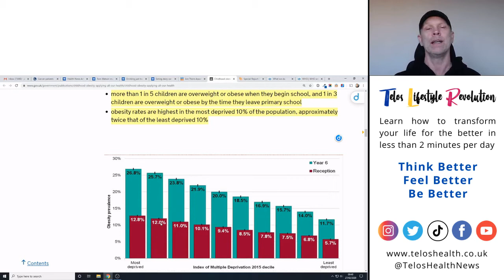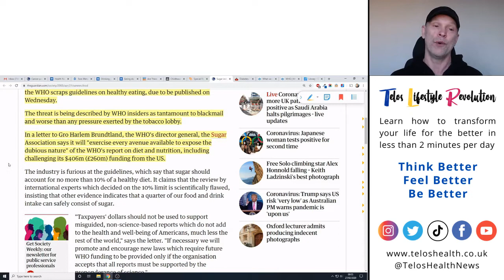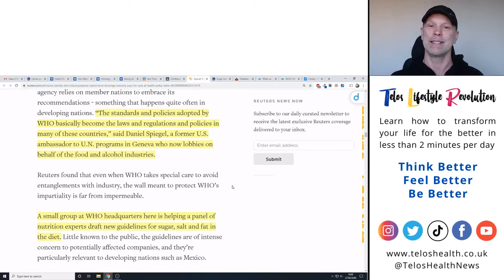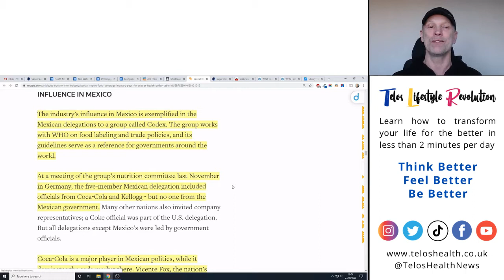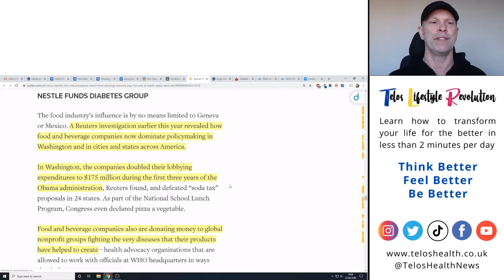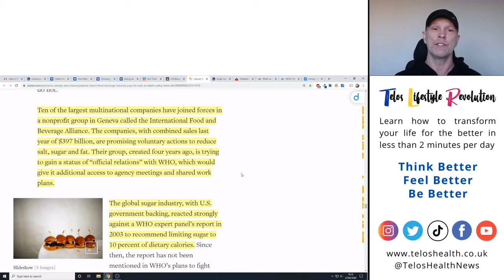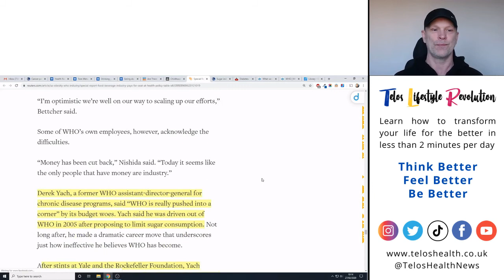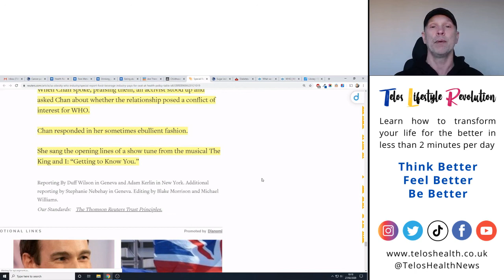World Health Org Receives Millions of Dollars From Food and Drinks Industry Giants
A special report by Reuters states that the food, beverage industry pays for seats at the World health Organisation's health-policy table and although the WHO say they don't influence the guidelines they write on health and diet for countries and governments around the world, it would seem impossible that their money and position isn't used to influence results. [reuters.com]

Among the donations that have been made public, large contributions include, $50,000 from Coca-Cola, the world’s largest beverage company; $150,000 from Nestle, the world’s largest food company; and $150,000 from Unilever, a British-Dutch food conglomerate whose brands include Ben & Jerry’s ice cream and Popsicles. [reuters.com]

Can we trust an organisation that has such close ties to the very companies that produce the products that must be in part to blame for the rise in Non-Communicable Diseases around the world?

The U.N. tasked the WHO to direct their attack on what both groups now call a global epidemic as Non-Communicable Diseases cause 63 percent of premature deaths worldwide, yet the WHO department that fights NCD's only receives 6 percent of the agency’s budget.

Could it be the influence of the global sugar industry, with U.S. government backing?

I recorded a video on this a few days ago and highlighted a story in The Guardian that, "The sugar industry in the US is threatening to bring the World Health Organisation to its knees by demanding that Congress end its funding unless the WHO scraps guidelines on healthy eating, due to be published on Wednesday. The threat is being described by WHO insiders as tantamount to blackmail and worse than any pressure exerted by the tobacco lobby. "

Since then, the sugar industry has tightened it's grip on the WHO and other organisations that write our dietary guidelines.

Janet Voûte left the World Health Organisation in 2010 to become a vice president at Nestle. She said, "personally, I do not see any major conflict of interest.” Voûte helped to organize a WHO conference for health ministers - one session was chaired by Casimiro, the top Coca-Cola official. He said he was invited by WHO to chair it. Speakers also came from PepsiCo, Nestle and the World Federation of Advertisers.

Since the introduction of dietary guidelines we have steadily become fatter and sicker. Who could be to blame for that?

Discover more in the video and just how far down this rabbit hole goes.

MINDSET | HEALTH | DIET